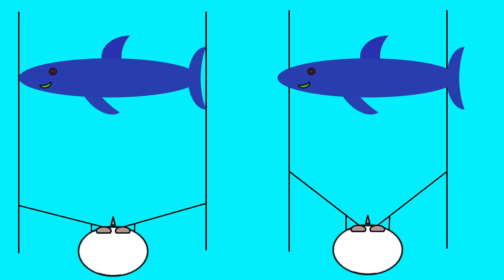Schnorchelmasken - Profitipps für deine Auswahl.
Die passende Maske zu finden, um im Urlaub keine Enttäuschung zu erleben, ist nicht ganz so einfach.  Aufsetzen, ansaugen, passt schon - reicht nicht. Auf welche Punkte es ankommt erfährst du in diesem Video.

_____________Weitere Infos_____________Further information_____________
Der Kanal richtet sich an Menschen, die mit dem Schnorcheln oder Tauchen beginnen möchten und sich eigene Ausrüstung kaufen wollen aber nicht genau wissen, worauf sie bei der Grundausrüstung achten sollten.
Was ich Dir biete, sind 30 Jahre Erfahrungen als immer noch aktiver Tauchlehrer, 10 Jahre als Besitzer mehrerer Tauschshops in Deutschland und Betreiber einer eigenen Tauchbasis auf Kuba. Der Spaß an der Materie und die Freude daran, meine Erfahrungen und mein Wissen weiterzugeben, haben mich dazu bewogen, diesen Kanal einzurichten. Ich freue mich auf einen regen Austausch.

Grafik und Programmierung, Filmeditor
Michael Arntz

Unterwasseraufnahmen
Dani Laslo

The channel is aimed at snorkellers who want to snorkel on holiday but also at snorkellers who want to dive deeper. What I offer are 30 years of experience as a still active dive instructor, 10 years as the owner of several dive stores in Germany and operator of my own dive centre in Cuba. The fun of the subject and the joy of passing on my experience and knowledge have led me to set up this channel. I look forward to a lively exchange.

Graphics, programming, film editor
Michael Arntz, Darmstadt
realtime.watch

The underwater shots in the pool
Dani Laslo